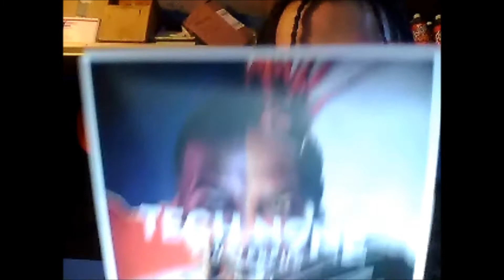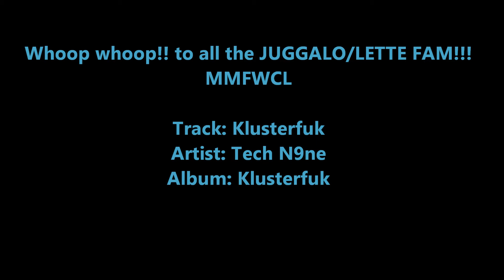Klusterfuk Review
got this album on the 12th of March!! if you don't have it go and get it

MCL